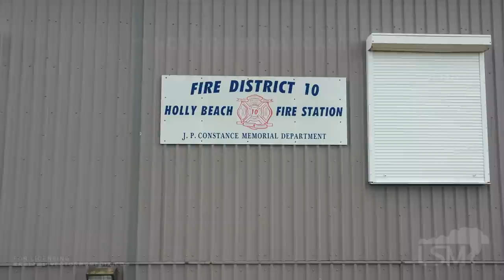8-28-2020 Holly Beach, La Water tower collapsed, grass mats in fire station, road clearing drone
Hurricane Laura knocked down the water tower for the town of Holly Beach right behind the fire department. The fire department had huge grass mats piled up surrounding the station from storm surge. Hwy 27 that connects Holly Beach to Sulphur, La was covered in grass mats. One man with a tractor cleared the roads of grass but power poles and lines still remained.